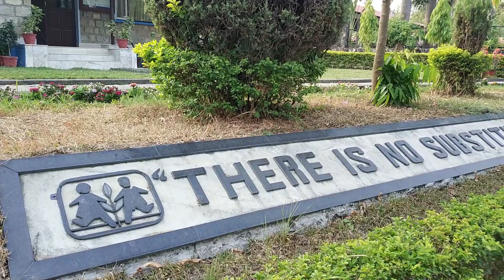यस्तो भयो बच्चा हरुको म्याराथुन दौड्,निकै रमाईलो देखियो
फोटो सम्ब न्धी सम्पूर्ण काम्,भिडियो ग्राफी ,मोबाईल बिक्री तथा मर्मत ९८६४८८५९०१